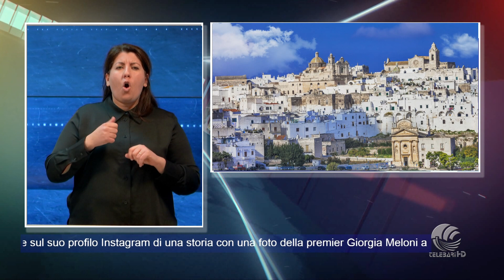15 02 24 H 12 45